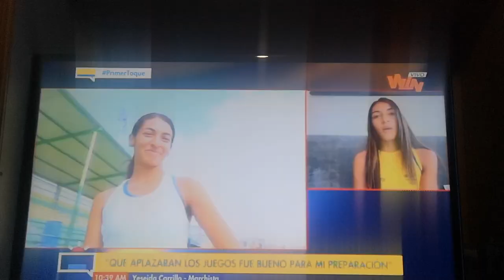Yeseida Carrillo - Entrevista WinSports - Olímpicos Tokyo 2020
Entrevista a mi hermanita Yeseida Carrillo previo a los juegos Olímpicos.
Atleta con especialidad de 20 km marcha.